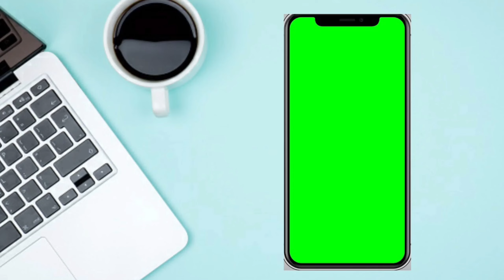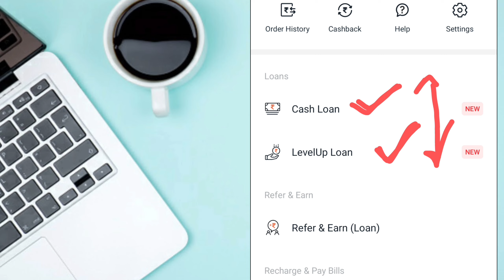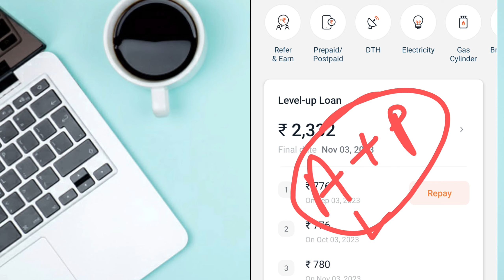instant loan kaise le mobile se!! true balance loan!! personal loan telugu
true balance
true balance loan process
true balance loan repayment
true balance loan app fake or real
true balance loan live proof
true balance loan repayment nahi kiya to kya hoga
true balance loan malayalam
true balance best loan app
instant loan
true balance app se loan kaise le live proof
true balance instant personal loan
true balance se personal loan kaise le
true balance se paise kaise kamaye
true balance review
true balence loan wapas na kiya to kya hoga
loan
instant personal loan
loan app
true balance se loan kaise le aadhar card se
5000 ka loan kaise le
how to get instant personal loan online
true balance cash loan
true balance level up loan live proof
loan kaise le
true balance kaise use kare
true balance interest rates
dhani app loan not paid
app loan not paid what happens
instantly loan app
online pradun
best loan
how to get loan from true balance
personal loan
loan app fast approval 2023
true balance cash loan apply
personal loan kaise apply kare
truebalance
true balance app loan
mobile se loan kaise
true balance app se loan kaise
tech and technics
sonible true balance
true balance level up loan apply
true balance app review
true balance level up loan
mobile se loan kaise le
50000 loan kaise le
50000 loan on aadhar card
50000 tak ka loan kaise le
loan kaise le 2023
how to apply personal loan app
best loan app in india
how to apply personal loan in true balance
loan app telugu
personal loan telugu
genuine personal loan
genuine loan apps
best loan apps telugu
how to apply personal loan telugu
best loan apps 2023
true balance charges
is true balance app safe
true balance refer and earn
true balance personal loan review
true balance is real or fake
true balance kya hai
true balance problem
true balance late payment charges
get loan from true balance
how to get loan
truebalance - quick online personal loan app
true balance personal loan 2023
true balance instant cash loan
true balance instant loan
how to apply loan in true balance 2023
online personal loan
true balance repement nahi kiya to kiya hoga
truebalance loan kaise le
truebalance loan repement
balance se kaise apply karen
personal loan app le
ture balance loan repayment kaise kare
loan repayment nahi kiya to
true balance persanal loaning app
true balance app se loan kaise le 2023
true balance apply process in hindi
bs enterprises
digital iq
vikas meena
instantly loan
advice express
truebalance loan app
small personal loan